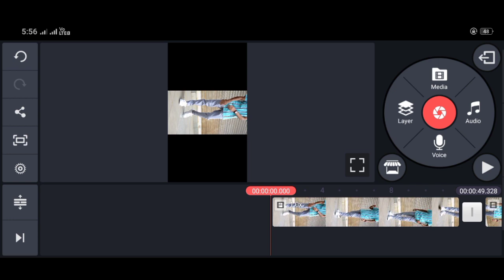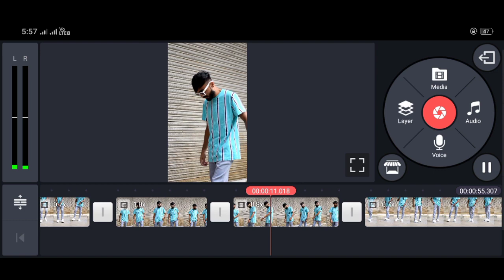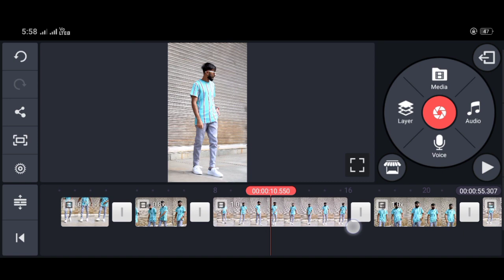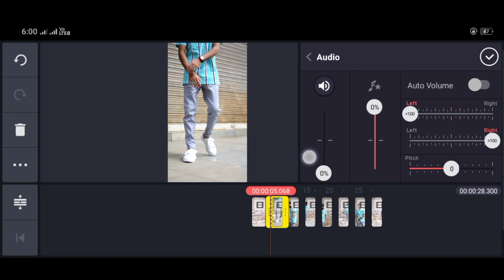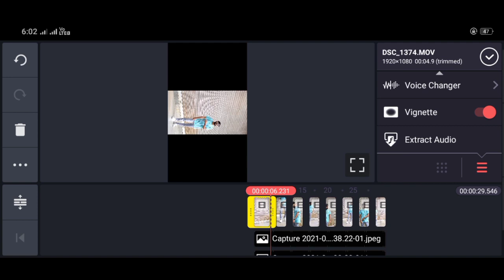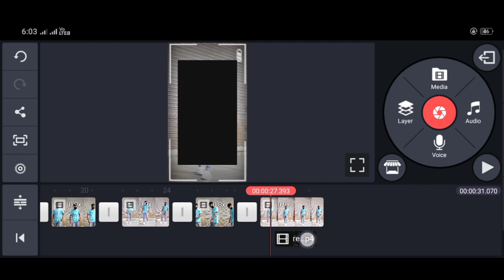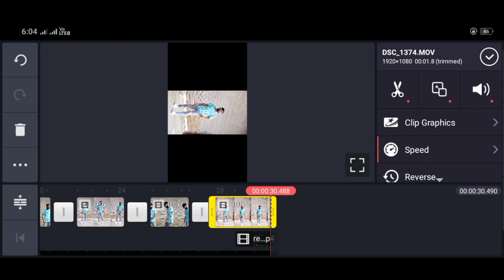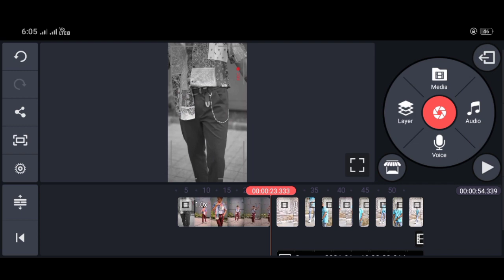How to make videos like brgstyle and Vishal prajapati in mobile /models like video for Instagramreel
How to make model types of video for Instagram..